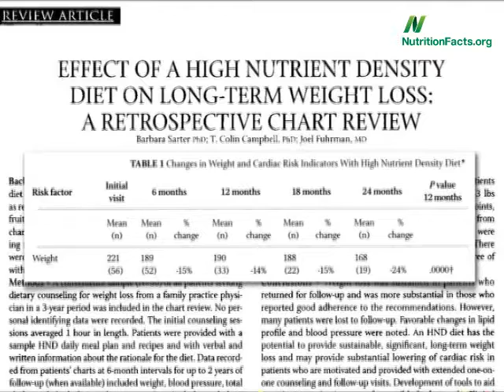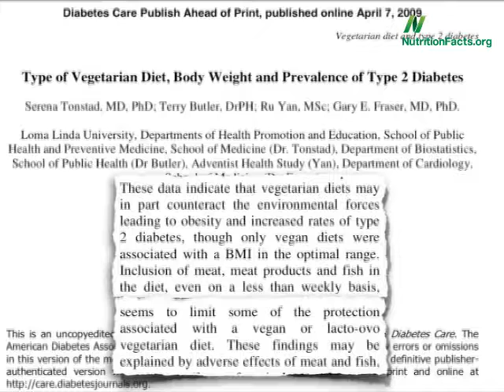World Diabetes Day 2016- How To Prevent Diabetes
Happy World Diabetes Day.

credit: Nutrition Facts